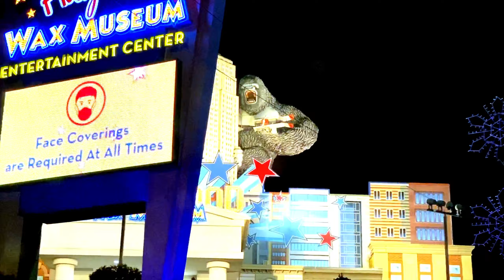Dollywood ,Tennessee,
Some interesting things to do in Tennessee,Gatlinburg